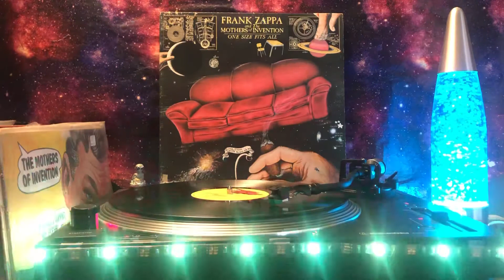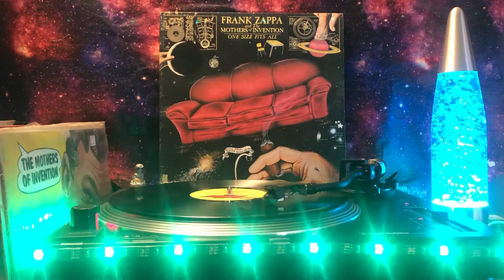Frank Zappa And The Mothers Of Invention - Sofa No. 1